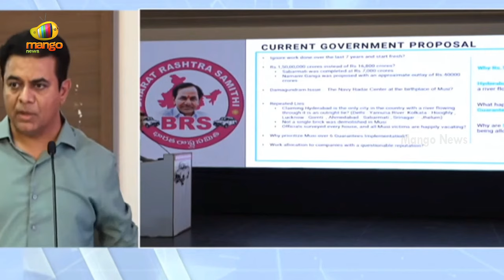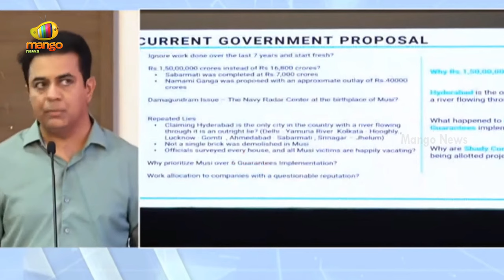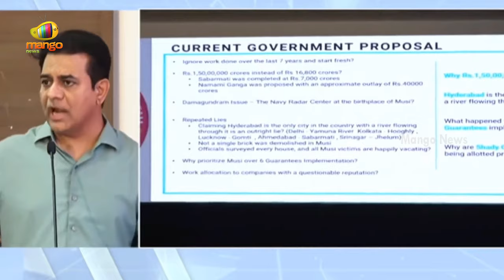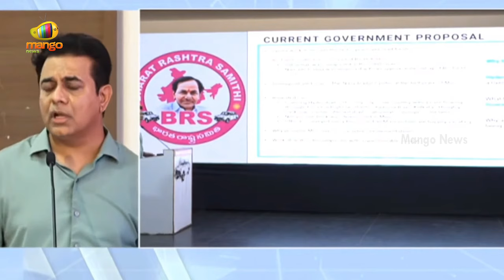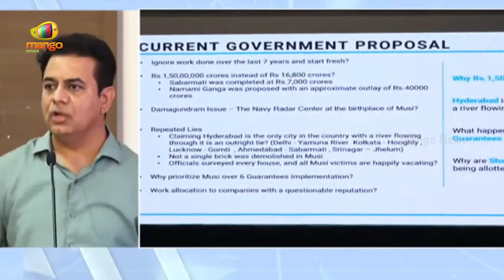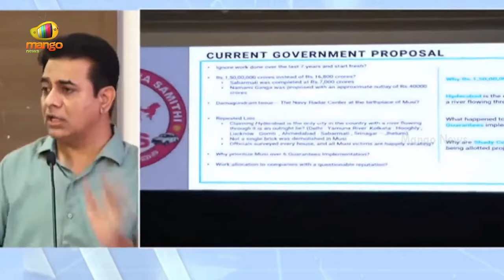KTR Sensational Comments On Musi River Development Project | BRS Vs Congress | Telangana Politics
KTR Sensational Comments On Musi River Development Project. He expresses that there is a conspiracy behind the Musi River project involving the government.